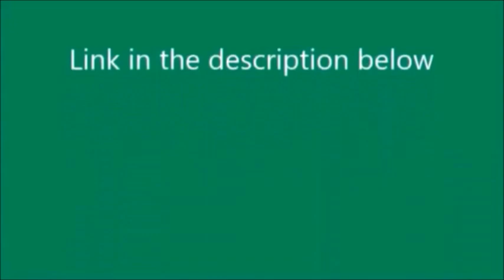Link to Too Hot For Thomas Redub